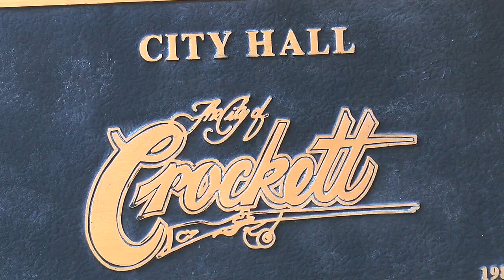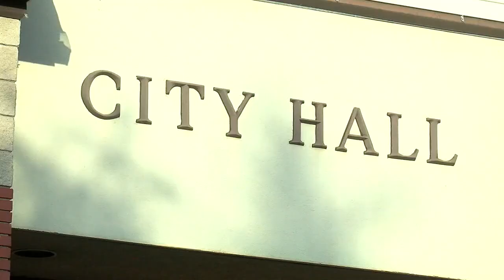Crockett City Council denies call to remove economic board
“We’re not in a position to dismantle a board that we really don’t know what they’ve done. We have that allegiance and responsibility. They’ve done a good job of what they have,” said Crockett Mayor Dr. Ianthia Fisher.